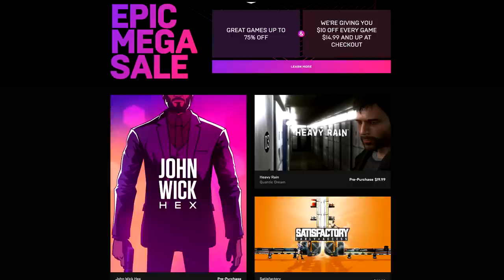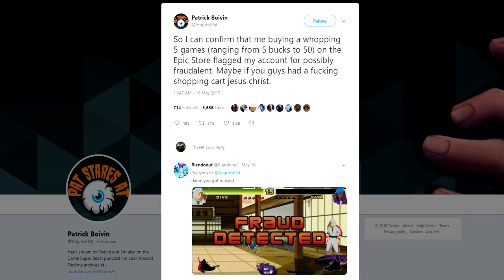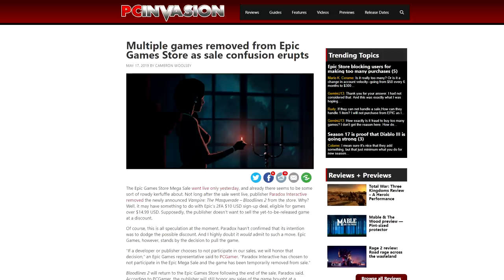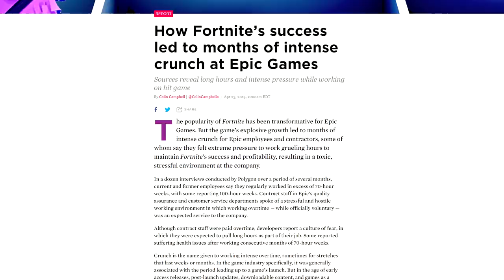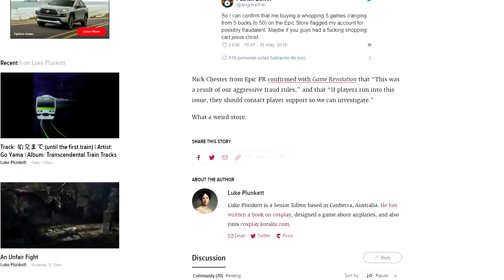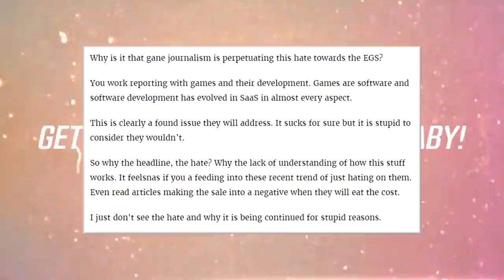Epic Games Store Can Block Your Account For Buying Too Many Games Too Quickly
Oh, Epic!

The Epic Games Store has hit another bump in the roadmap, as it's emerged that buying too many games too quickly can flag your account as potentially fraudulent.

This is pretty rubbish news for a store that's having a major sale and boasts no shopping cart.

Just think of Jo Lo Truglio and it'll all be fine.